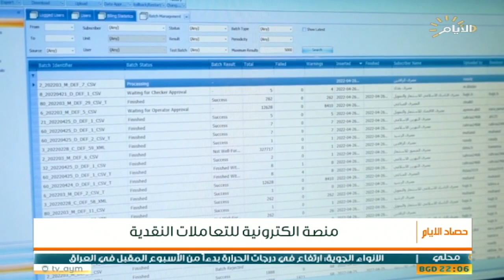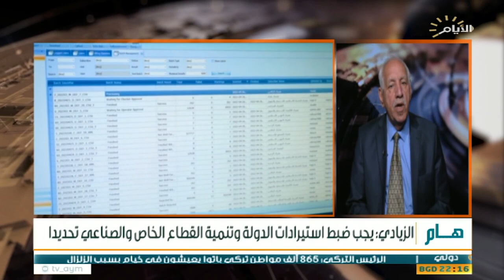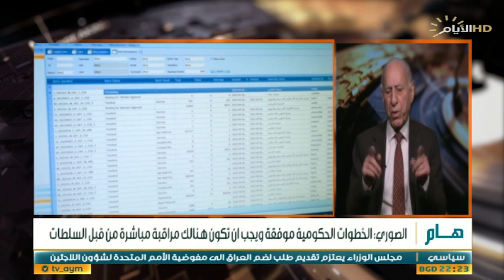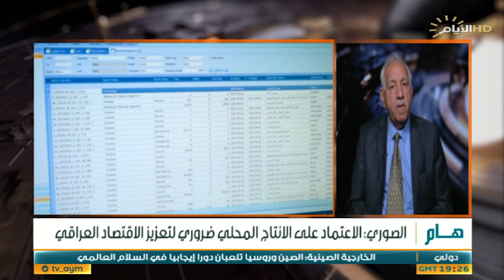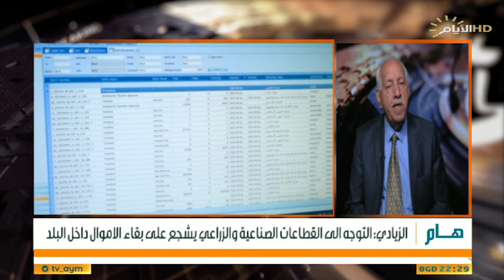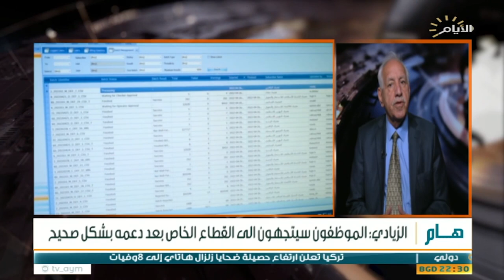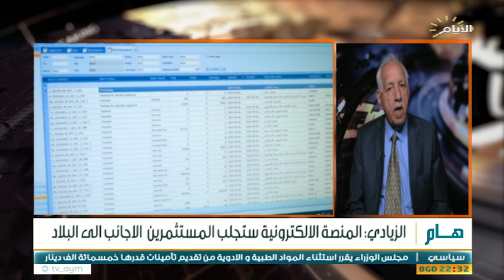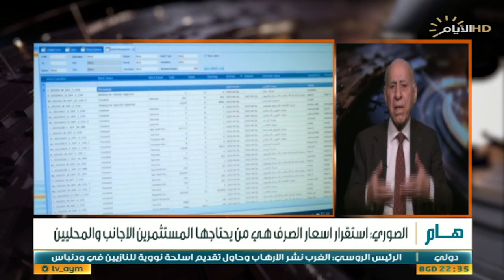حصاد الايام، المنصة الالكترونية تدخل حيز التنفيذ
البنك المركزي يعتمد المنصة الالكترونية في بيع وشراء الدولار للسيطرة على الفساد.

عبد الحسن الزيادي :خبير اقتصادي

د. ماجد الصوري : خبير اقتصادي